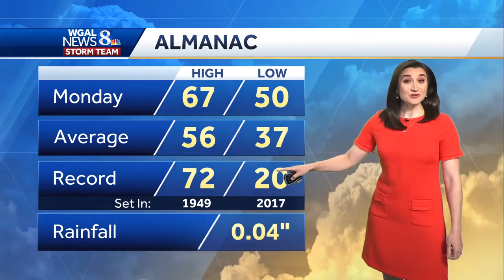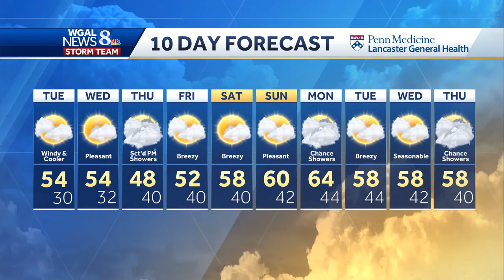Windy & cooler Tuesday, rain returns Thursday